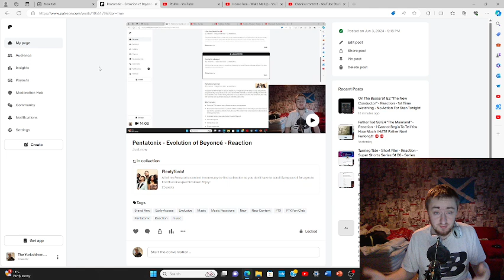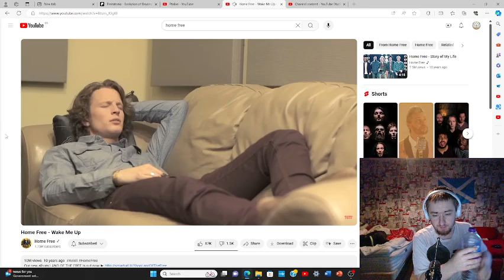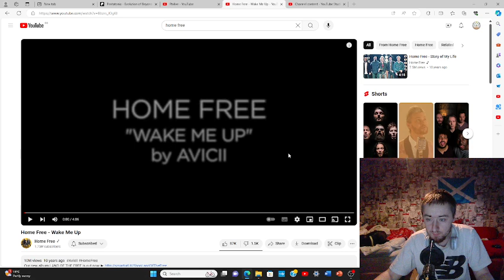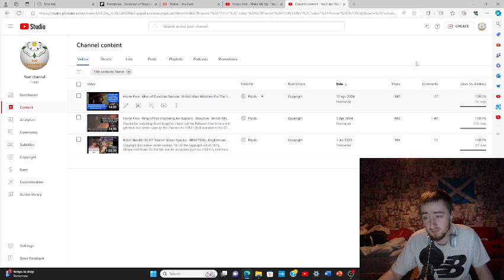Home Free - Wake Me Up - Reaction - British 1ST Time Watching - They Had So Much FUN Making This!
You'll then be asked if you'd like to join permanently. There are tiers to suit every budget from $1 a month to $15.99 (One of if not THE cheapest all-access tier out of all reactors!)

At the moment I have so much content to do, I have ten tv series I’m reacting to simultaneously and about half of those are Patreon exclusives (clarksons farm/the accident/bottom) and I have a poll up which will take that number to 13, then there’s the Pentatonix fan club on Patreon that I have to make exclusive content for, and then there’s movies to do.  So right now it’s just whichever song I find first. But if you’d like me to do something immediately then you can make a formal paid request by sending £2 to my PayPal page (other reaction channels charge $10-$50) and I will try my best to do it the same day! (Sometimes it may take 1-3 days)

Also don't miss out on getting access to the “cheap super 6” which are the six sitcoms (Bottom, Limmy’s Show, Father Ted, Mind Your Language, Afterlife and The Young Ones) that are ALL available in the $1 a month tier! You won’t find another reactor on this ENTIRE PLANET who offers that much content in their cheapest tier! And guess what else?! You get 7 days free before you even pay for anything!!! Also I have a special offer running: Join my $3/$4/$6.19/$8 a month tier and you will be eligible to access my highest tier at $12.40 a month for two months for just $6.20! (Or whatever half of what you pay in your currency amounts to!) But be quick because this offer ends 01/05/2024!